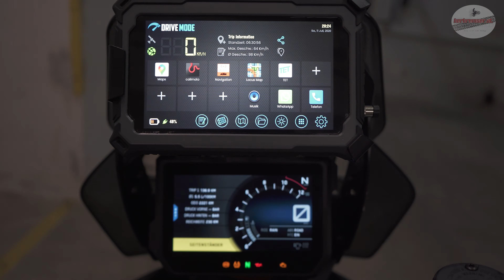Die Dicke 2.0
hier meine neue KTM 1290 Super-Adventure-R, ...was warum, wieso und überhaupt...;)